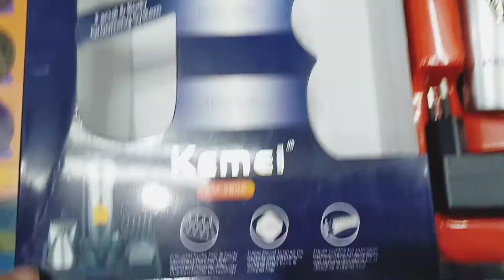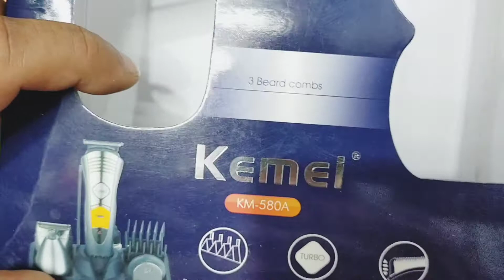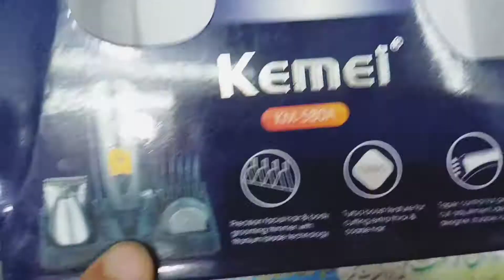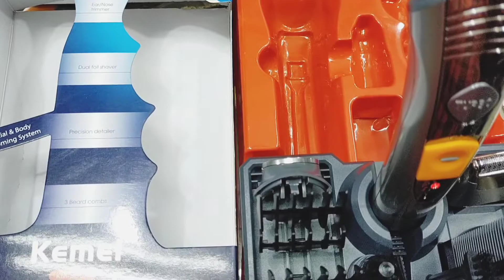7 in 1 full Kit Trimmer A+ quality in Pakistan